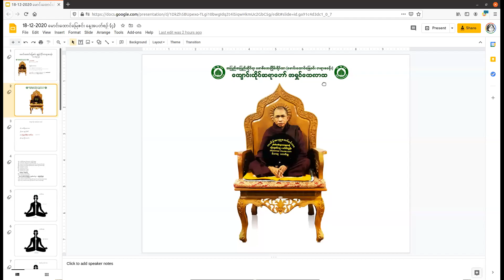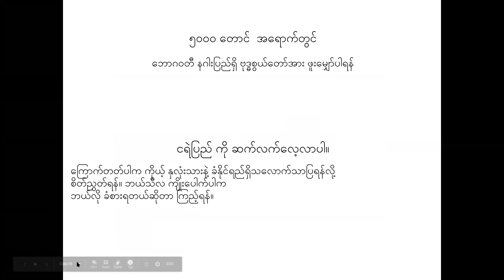(18.12.2020 သောကြာနေ့ နံနက် ကိုးနာရီ တရားတော်)